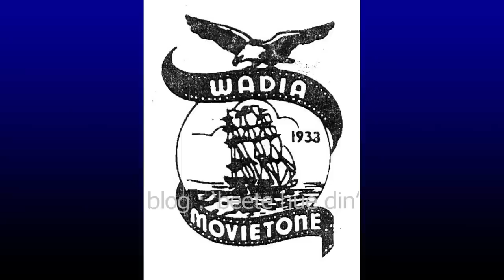Babubhai Mistry - Father of Trick Photography in Indian Cinema - Rare Bollywood Nostalgia - Trivia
To read / watch the original, authentic and updated write ups / articles / interviews / videos, visit - one & only - Blog / Youtube Channel :- 'Beete Hue Din'.